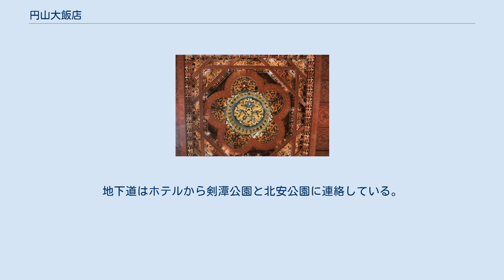円山大飯店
門口から見た円山大飯店 一階ロビー 天井 円山大飯店（えんざん/まるやま-だいはんてん）は台湾台北市に位置する中国建築が特徴のホテル。
剣潭公園に隣接し、台湾神宮の跡地に建設されており、台北のランドマークになっている。
 円山大飯店は日本統治時代剣潭山に建立されていた台湾神宮の跡地を利用して建設された。
建設に際しては龍の彫刻を多用し、龍宮との異称を有す。
また龍以外にも石獅、梅花をふんだんに用い、中国建築の特徴を前面に出した装飾となっている。
 またこのホテルでは地下道の存在も有名である。
過去において円山大飯店が政治色が強いホテルであったため、蔣介石総統時代、長さ180mの地下道が建設された。
1963年の改築の際には東西2本の地下道が設けられ、滑り台も設置された。
地下道はホテルから剣潭公園と北安公園に連絡している。
現在は、予約制で一般に公開されている。
 開業当初は世界に冠たる中華民国一のホテルという方針で日本語はおろか英語によるサービスすらしようとしなかったが、現在は経済発展によるビジネス主義への転向と国内外の政情の変化により英語、日本語によるサービスを受けることが出来る。
 ホテルと台北捷運圓山駅・剣潭駅をそれぞれ往復する無料のシャトルバスが、圓山駅行きはおよそ20～30分、剣潭駅行きはおよそ40～60分間隔で運行されている。